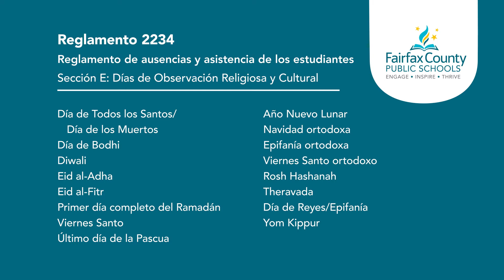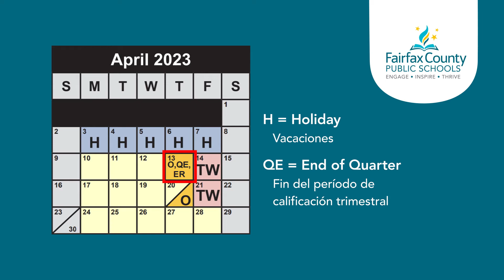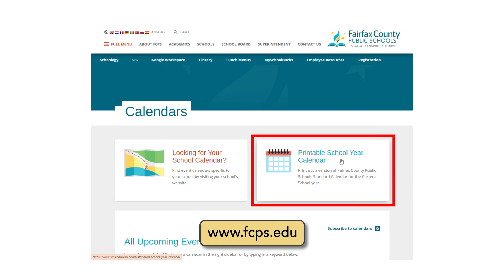Entendiendo el calendario escolar de FCPS. (Español - Corto)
¡Asista a la escuela hoy, para tener éxito mañana!
Asistir a la escuela a tiempo y con regularidad ayuda a los niños a sentirse mejor en la escuela y con ellos mismos y crea un sentido de pertenencia.

Para más información sobre las Observaciones Religiosas y Culturales del Año Escolar 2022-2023